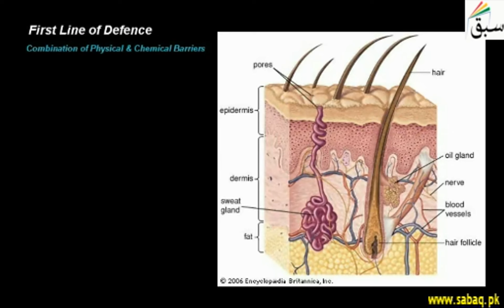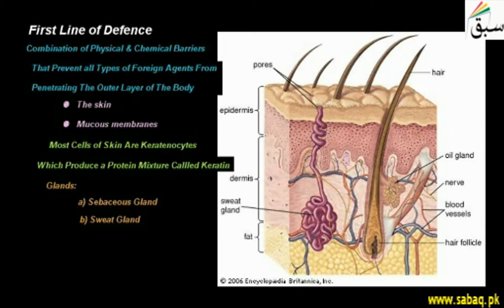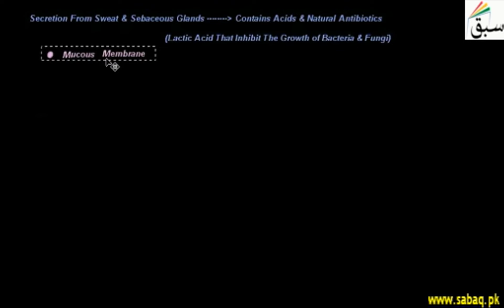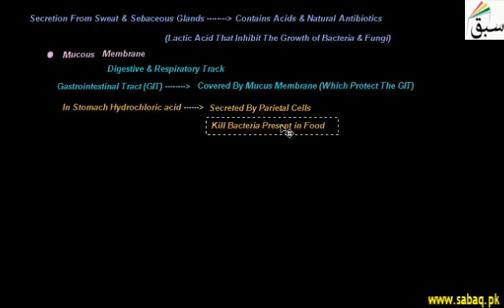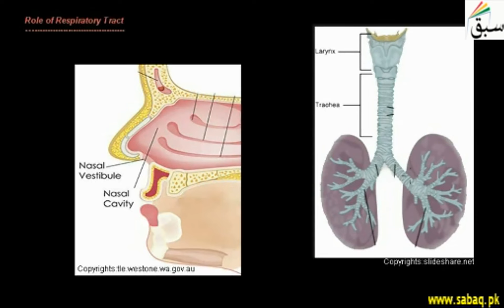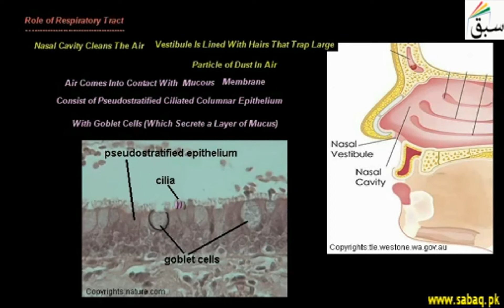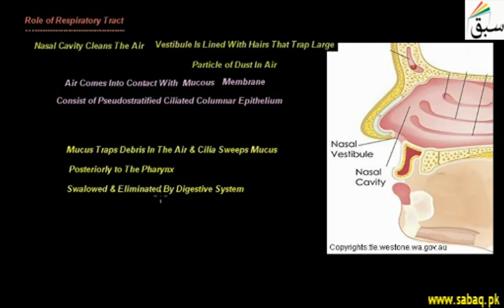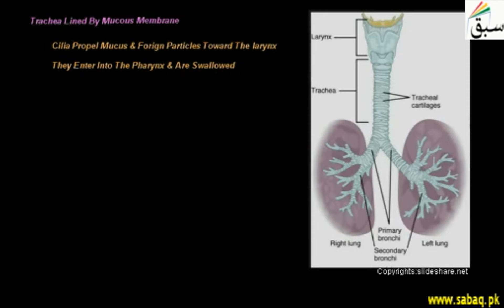First Line of Defence , Biology Lecture | Sabaq.pk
First line of defence against infection are surface barriers, prevent entry of pathogenic substances
This video is about: First Line of Defence . Practice tests and free video lectures for Physics, Chemistry, Biology, Math’s, Computer Science, English & more subjects are also available at Sabaq.pk. So, subscribe to Sabaq.pk/Sabaq Foundation now and get high marks in your exams.

CLASSES WE COVER AT SABAQ.PK / SABAQ FOUNDATION:

1. KG
2. Class 1
3. Class 2
4. Class 3
5. Class 4
6. Class 5
7. Class 6
8. Class 7
9. Class 8
10. Class 9
11. Class 10
12. Class 11
13. Class 12
14. Class 13
15. Class 14
16. MCAT
17. ECAT
18. CSS

BOARDS WE COVER AT SABAQ.PK / SABAQ FOUNDATION:

1. FBISE
2. Sindh Board
3. KP Board
4. Balochistan Board
5. Cambridge

STUDY MATERIAL WE OFFER AT SABAQ.PK / SABAQ FOUNDATION:

1. Physics Lectures
2. Chemistry Lectures
3. Mathematics Lectures
4. Biology Lectures
5. English Lectures
6. General Science Lectures
7. Computer Science Lectures
8. General Math Lectures
9. Accounting Lectures
10. Statistics Lectures
11. Advance Accounting Lectures
12. Cost Accounting Lectures
13. Practice Tests
14. Physics Practical
15. Chemistry Practical